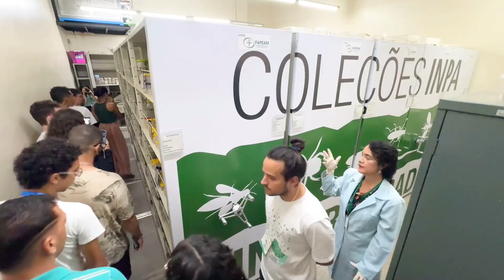V Curso de Entomologia na Amazônia Realizado pelos alunos de Entomologia do INPA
🦋 Explorar a rica diversidade de insetos da Amazônia, a maior floresta tropical do mundo, foi uma das grandes experiências do V Ceam 🤩

Durante o evento, os estudantes aprenderam métodos e técnicas avançadas de coleta, identificação genética, além de conhecer acervos e coleções do Inpa e ouvir especialistas e pesquisadores experientes.

Assista ao vídeo para conferir os melhores momentos desse curso que vem enriquecendo a trajetória acadêmicos de muitos estudantes . 🌿🦋🔬